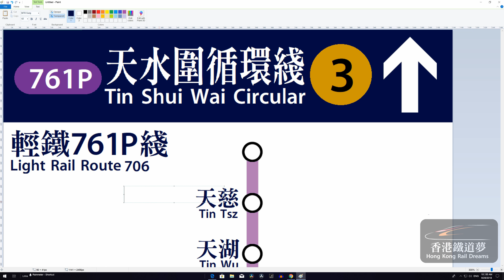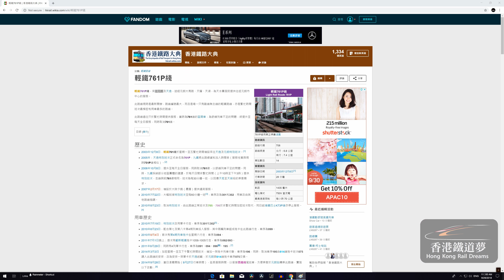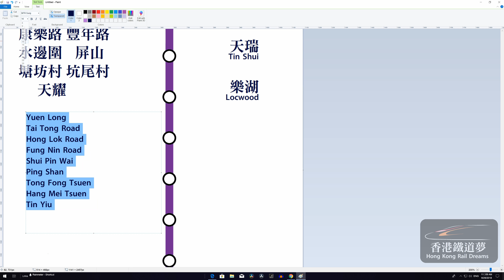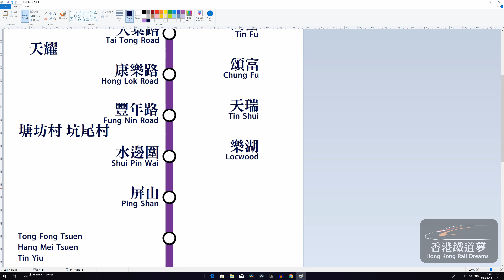🚄輕鐵761P綫月台直立式路線圖 - 香港鐵道夢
記得留返個like, 同埋Subscribe呢個頻道喇!  ❤

如可以的話，按下不喜歡前，希望能留下原因，以供日後參考，作提升影片素質之用。🙇‍♂️

本片版權屬鉄道空想擁有，如需使用作公開或私人用途，請先聯絡版主並得到許可。
If you wish to use this video for sharing or personal purposes, please contact me first, you are not allowed to share or use this video unless you were given permission.

© Copyrighted by 鉄道空想 - Rail Reverie